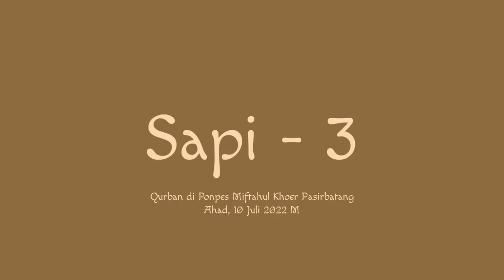Sapi 3 - Qurban Di Ponpes Miftahul Khoer Pasirbatang Manonjaya Tasikmalaya (10 Juli 2022)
Dibuang Sayang...

10 Juli 2022 M

Pelaksanaan qurban di Ponpes Miftahul Khoer Pasirbatang Manonjaya Tasikmalaya Jawa Barat Indonesia

Qurban : 8 ekor sapi & 5 ekor kambing (61 peserta)

(✓) Nama Peserta Qurban Sapi 1 :
1. Muhammad Adilulloh Bin KH. Miftah Faried
2. Ridho Qismi Mursyid Bin KH. Miftah Faried
3. Alit Latifatul Fuadah Binti KH. Miftah Faried
4. Miski Aina Rosyidah Binti KH. Asep Rusyad Nurdin
5. Ust. Aep Saepudin Bin Yoyo
6. Nida Labuda Siti Solihah Binti Usup Supriyadi
7. Ma Haji Hopsah Binti Ayah Sukri

(✓) Nama Peserta Qurban Sapi 2 :
1. Hj. Ai Suhenda Resmi Binti KH. Amud Mahmud
2. Deni Hendrawan Bin H. Mardi
3. Dewi Yunaningsih (Almh) Binti Oni Jakroni
4. Saldan Alviansyah Bin Asep Aminudin
5. Neng Teti Binti H. Oman
6. Pa Ajat Sudrajat Bin Sartijan
7. Rifqi Fauzan Bin H. Wawan

(✓) Nama Peserta Qurban Sapi 3 :
1. KH. Miftah Faried Bin KH. Amud Mahmud
2. KH. Undang Banani Bin KH. Amud Mahmud
3. KH. Ganjar Ridwan Bin KH. Miftah Faried
4. Alfi Warda Faridah Binti KH. Asep Rusyad Nurdin
5. Salma Khiyarul Mala Binti KH. Aceng Sobirin
6. KH. Izzuddin Almalaibari Bin KH. Ahmad Djuaini
7. Ky. Tantowi Yahya Bin Warim

(✓) Nama Peserta Qurban Sapi 4 :
1. H. Uu Djajuli Bin H. Hambali
2. Arya Hakim Nuryahya Bin Siti Nuri Nur'aeni
3. Ibnu Rozak  Bin Setiadi Pahrudin
4. Dayat Bin Uju
5. Tatang Baehaqi Bin Yasir
6. Kamilah Binti Maksudin
7. Natasha Sakhi Alesha Binti H. Irfan Kurnia

(✓) Nama Peserta Qurban Sapi 5 :
1. H. Ato Bin H. Syafa'at
2. Hj. Ilin Binti H. Jeje
3. Namira Binti  H. Ato
4. H. Syafa'at (Alm) Bin Sudinta
5. Hj. Oom (Almh) Binti Wira
6. H. Jeje (Alm) Bin Kahri
7. Hj. Nurhayati (Almh) Binti H. Jeje

(✓) Nama Peserta Qurban Sapi 6 :
1. Muhammad Fahad Zainudin Ahmad Bin KH. Izzuddin Almalaibari
2. Wiwin Binti Rafi'i
3. Kusmana Bin Saleh
4. M. Kaffa Fida Firdaus Bin Yeyen
5. Salsa Khoerunnisa Binti Ruli Abdul Latif
6. Asyhab Daffa Al Hanan Bin Abdul Mu'min Taufiq
7. Adiba Sakhiya Khoerunnisa Binti Ruli Abdul Latif

(✓) Nama Peserta Qurban Sapi 7 :
1. Hj. Ai Yani Rosyani Binti H. Maman
2. Asep Fajar Hasbi Assidik Bin H. Jana Awalun Fajri
3. Shaquel Ahmad Shohiby Bin Irwan Firmansyah
4. De Entum Mustika Sari Binti Dedi Jojon
5. Rasya Aditya Nurdiansyah Bin H. Ade Taopik
6. Ahmad Maosul Bin Cucu Sukarwan
7. Neng Ratu Marchella Sahnaya Binti H. Rudi FR

(✓) Nama Peserta Qurban Sapi 8 :
1. H. Maman Herman Bin Tarma
2. Hj. Hanasih Binti H. Kardi
3. Liza Aina Lismaya Binti H. Uding
4. Muhammad Azka Bin Hendi Juandi
5. Neng Rina Liawati Binti H. Holidin
6. Dadang Junaedi Bin H. Zakaria
7. Ahmad Al Anshori Bin H. Ajang Burhan

(✓) Nama Peserta Qurban Kambing 1 : Asep Ahmad Ridwansyah Bin Pepen

(✓) Nama Peserta Qurban Kambing 2 : Ma Isah Binti Mahrimi

(✓) Nama Peserta Qurban Kambing 3 : Doni Romdoni Bin Oleh Soleh

(✓) Nama Peserta Qurban Kambing 4 : Safrida Yati Binti Sarifudin

(✓) Nama Peserta Qurban Kambing 5 : Muhammad Kysya Parrel Ardiansyah Bin Dicky Permadi